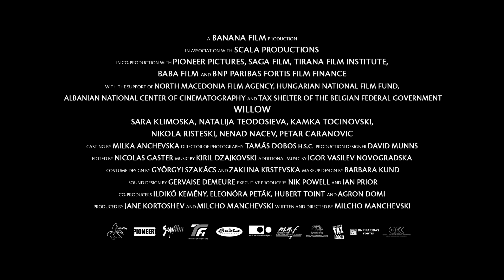Върба / Willow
Willow
Directed by Milcho Manchevski
A film from the Cinema Today
24th Sofia International Film Festival